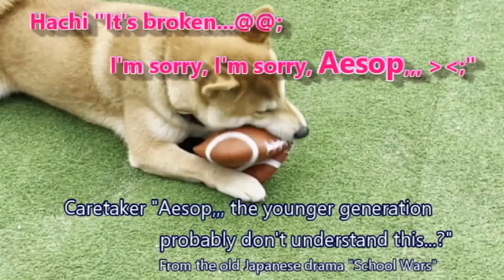Hi! I am a gorgeous Shiba Dog, HACHI ! Episode 32 Hachi, reborn to be Explosive Ruggerman1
Hachi's special training has begun for the World Cup Rugby starting in September this year. Hachi doesn't pay attention to other (play?) tools and just chases the ball. The destructive power (← necessary?) that punctures the ball in a day is a must-see. We will continue to do our best with the spirit of ONE FOR ALL, ALL FOR ONE ^ ^